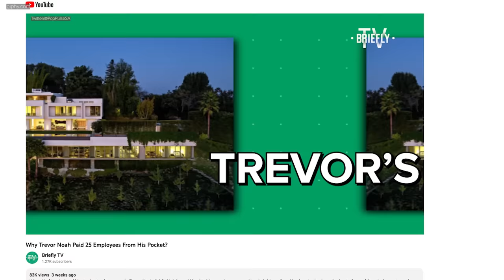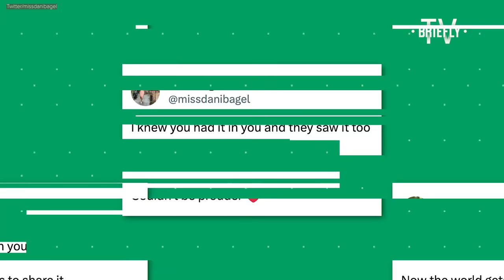Why Trevor Noah Sacrificed Love For Success?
Join us in this special episode of The Lux Life, where we count down the Daywalker’s most high-profile relationships and why they ended. Look out for the clip where Trevor explains why he won’t live with his partner! And don’t miss the moment he reportedly bought a $27.5 million mansion to live in with his ex-girlfriend!